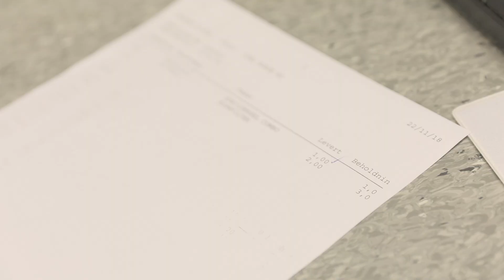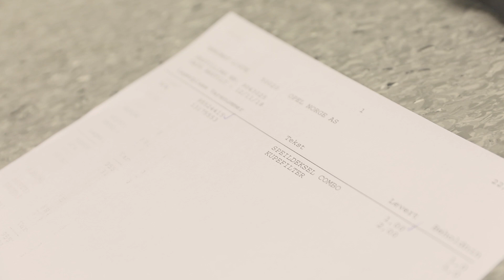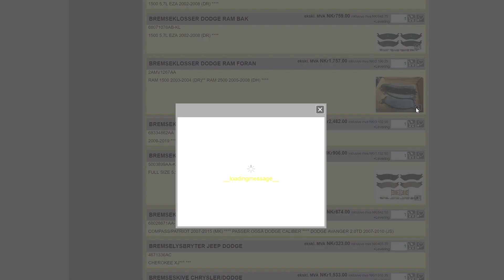Lærling – Synnøve Yksnøy reservedelsfaget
Hva skal du bli, tenker du kanskje? Hva med å tenke som Synnøve Yksnøy har gjort i Ørsta? Synnøve jobber for en bilbedrift, og trives godt i arbeidet som lærling i reservedelsfaget.